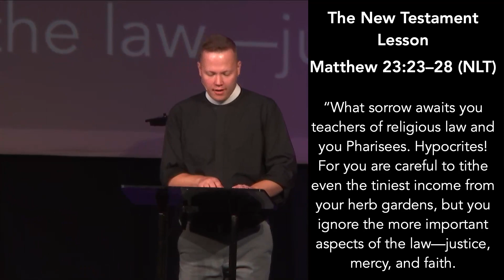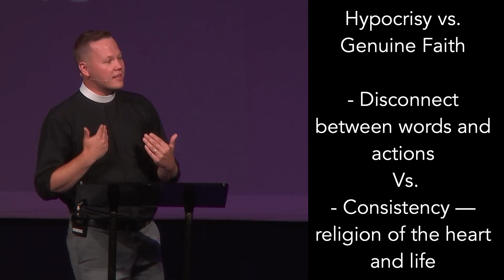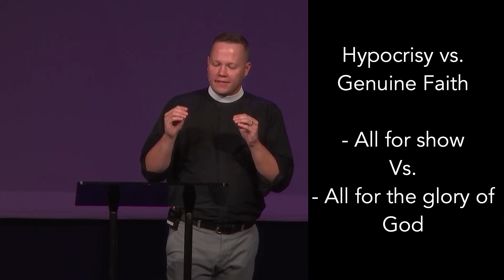The Rev. Dr. Nathan Weaver | Fake | June 23, 2024